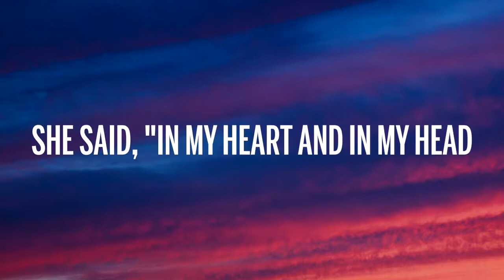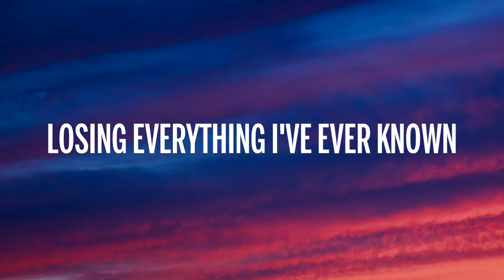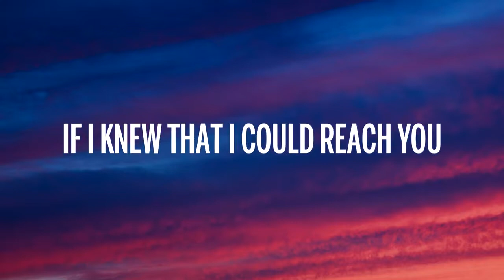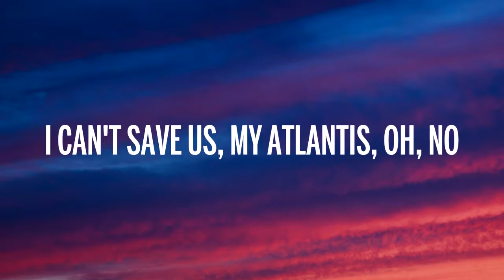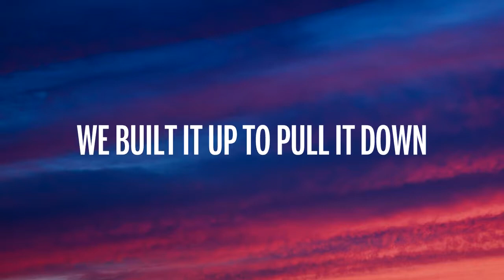Seafret - Atlantis (Lyrics) Sped up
🎵 Seafret - Atlantis (Lyrics) Sped up ⏬ Descargar 🔔 Activa las notificaciones para mantenerte actualizado con nuevos videos! 👉 Seafret

🎤 Lyrics: Seafret - Atlantis

 [Verse 1]
The birds have left their trees The light pours onto me I can feel you lying there all on your own We got here the hard way All those words that we exchange Is it any wonder things get broke?

 [Pre-Chorus]
Cause in my heart and in my head I'll never take back the things I said So high above, I feel it coming down She said, in my heart and in my head Tell me why this has to end Oh, no Oh, no

[Chorus]
I can't save us, my Atlantis, we fall We built this town on shaky ground I can't save us, my Atlantis, oh, no We built it up to pull it down

 [Verse 2]
 Now all the birds have fled The hurt just leaves me scared Losing everything I've ever known It's all become too much Maybe I'm not built for love If I knew that I could reach you, I would go

[Pre-Chorus]
It's in my heart and in my head You can't take back the things you said So high above, I feel it coming down She said, in my heart and in my head Tell me why this has to end Oh, no Oh, no

[Chorus]
I can't save us, my Atlantis, we fall We built this town on shaky ground I can't save us, my Atlantis, oh, no We build it up to pull it down

 [Bridge]
And we build it up and we build it up And we build it up to pull it down And we build it up and we build it up And we build it up to pull it down